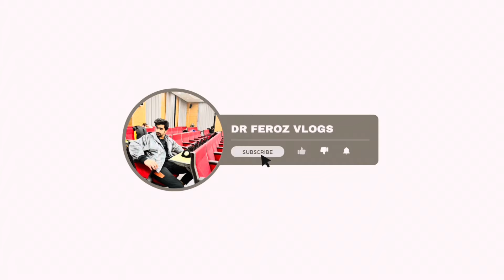🇨🇳 Eid In China | Eid Mubarak to All ❤️ | Hangzhou City China| Mbbs in China 🇨🇳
Dr Feroz Vlogs
Here i am with a new vlog in which i am currently in hangzhou city of china where we are enjoying eid and offer prayer of eid .